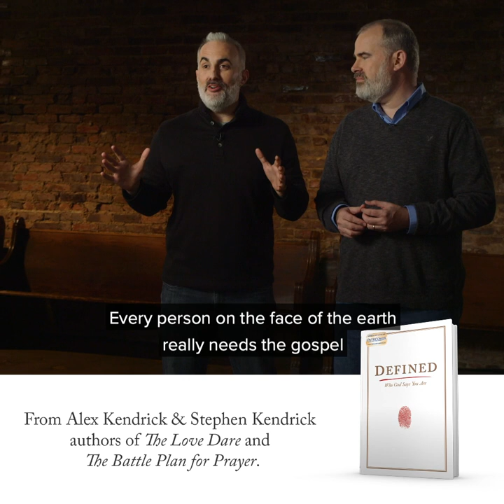Defined: Who God Says You Are by Alex Kendrick and Stephen Kendrick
Inspired by the Kendrick brothers’ new movie OVERCOMER, and written by the #1 New York Times best-selling author team behind The Love Dare and The Battle Plan for Prayer, comes an exciting new resource about discovering your God-given identity and embracing the wonder of who you were created to be.

At this very moment, what you believe about your own purpose and value affects almost every area of your life—including how you think and feel, the way you react to circumstances, and how you approach God and your relationships. But what is guiding your core beliefs? Are they healthy and founded upon solid truth? Or are they constantly shifting with the opinions of others or your own emotions?

Based upon powerful insights from the scriptural book of Ephesians, and seasoned with personal stories and practical wisdom, Definedchallenges you to let the One who knows you best be the One who guides your heart the most. It’s time for all of us to live in the amazing light of His acceptance, abundance, and strength.